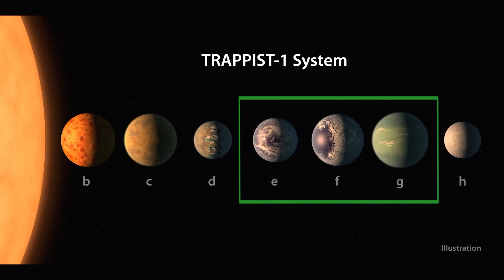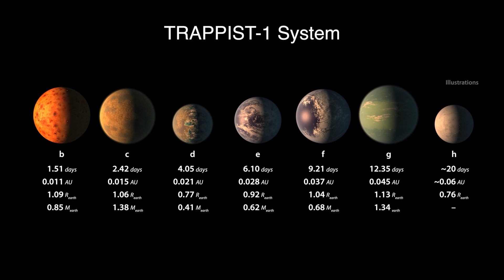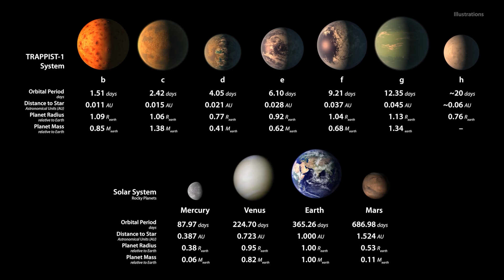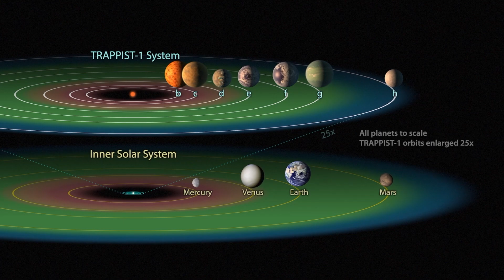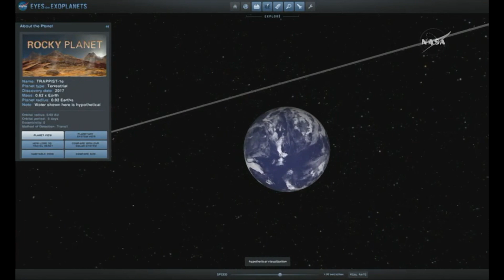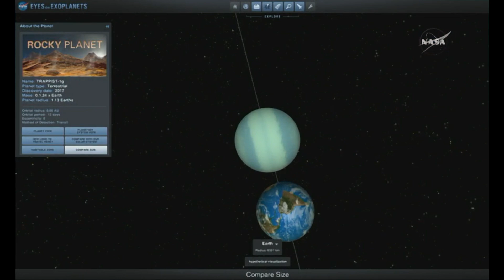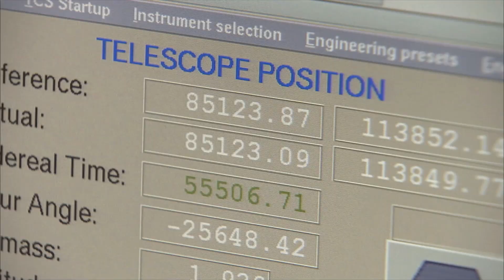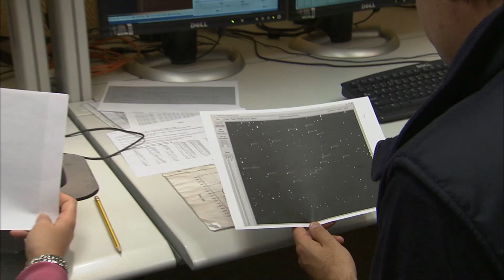Are There Signs of Life On Other Planets? | Breakthrough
Meet Dr. Michael Gillon and his team as they unveil the discovery made by the Spitzer Space Telescope - the seven Earth-sized planets orbiting the nearby TRAPPIST-1 star, located just 40 light-years away.
What makes this discovery even more exciting? Three of these planets are in the habitable zone, where liquid water might exist, suggesting potential conditions for life. Join us as we explore the implications of this incredible find and the possibilities it holds for our understanding of life beyond Earth.

Breakthrough, Exoplanets

NASA may have just gotten one step closer to answering the question: are we alone? The Spitzer Telescope has made a groundbreaking discovery of exoplanets that could be similar to our own. And as Kepler also continues its search, our understanding of the universe continues to be redefined.